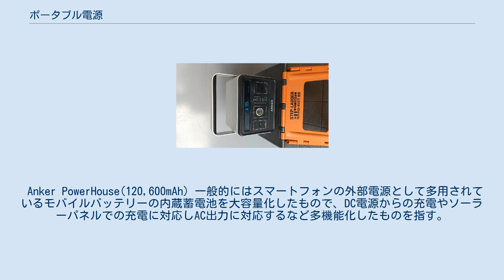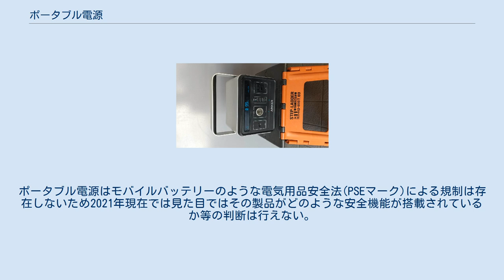ポータブル電源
ポータブル電源（ポータブルでんげん）とは、可搬型のバッテリーで外部電源により充電を行い、蓄電された電気を電気製品・機器に供給可能な電源装置である。
 Anker PowerHouse(120,600mAh) 一般的にはスマートフォンの外部電源として多用されているモバイルバッテリーの内蔵蓄電池を大容量化したもので、DC電源からの充電やソーラーパネルでの充電に対応しAC出力に対応するなど多機能化したものを指す。
 モバイルバッテリーと比較し、数倍から数十倍ものバッテリー及び多機能化に伴ってその他の機能を搭載するため、それなりの大きさと重量があり持ち運びが可能な取手やキャリーがついている製品が一般的である。
 屋外(野外)での電源確保の手段としても有用であり、可搬型発電機に替わりキャンプや車中泊、災害時の備えとして注目されている。
また､長時間使用できる大容量型も増え、災害対策用として自治体での採用も進んでいる。
 製品によって若干異なるが、電源供給用出力端子はUSB・DC12V・AC100V等を備え、付属品を用いることによってソーラーパネルを用いた充電等に対応するモデルも存在する。
電源本体の出力許容範囲内で、車載用機器や一般家電製品が使用できるため本来電源が存在しない屋外や災害時等にも電源の確保が可能となる。
 一般的な家庭用電子レンジやヘアドライヤー等は消費電力が大きく、それらを動作させるには家庭用電源同様の1000W～1500W程度が必要とされるが、蓄電池性能や充電機能の技術進歩により、家庭用電源同様の定格1500W(100V15A)以上出力可能な機種も存在し、キャンプや車中泊等のアウトドアに供する他にも災害対策としての保管や、発電･調理に火や燃料を使わずに済むというメリットがあるため高額にもかかわらず需要は伸びている。
 全般的に製品はOEM/ODMされる場合が多く、同じ製品が複数ブランドで展開される事もある。
また、筐体デザインの違いのみで内部設計(仕様)が同じ商品も存在する。
この分野では中国企業が先行しており「ブランド戦略」に注力し、コストパフォーマンスの高い魅力的な製品を多数展開している。
 上記の利点/欠点欄にも記載される通り、従来型発電機と比較すると騒音の少なさや室内利用が可能な点など取り回しが非常に良い点が多いが、電力の制限及び連続運用という面では2021年現在では大きな課題が残っている。
ポータブル電源は本来は電力が存在する場所、もしくは付近に電力が存在する場所での運用を主にすることに対し、発電機は屋外等の電力が存在しないスペースで燃料を用いて長時間/大電力を供給することを目的としており、そもそもの目的からして異なるため容易に比較が行えるものではない。
 充電しつつ出力が可能、もしくはパススルー機能からの瞬時切り替えが搭載されたモデルでは無停電電源装置と同様の運用が可能となる。
 これらは高度な業務用向け製品程の信頼性は無いが、一般家庭や小規模オフィス等で防災も兼ねて普段より充電しながら利用することにより万一の停電時でも電子機器の急なシャットダウンを防ぎつつ、その後も復電まで大容量バッテリーとして運用可能なことから企業向け防災用品とともに普及が見られている。
 一般社団法人防災安全協会では、防災製品等推奨品審査会において災害時における必要性・安全性・機能性・利便性を評価基準とし厳正なる審査により安全性が高く災害時に有効に活用できるポータブル電源製品を数多く認定している。
 計画的な運用や短期間の防災目的として評価が高いポータブル電源ではあるが、日本国内でも複数のモデルで発火事故や爆発事故が発生している。
ポータブル電源はモバイルバッテリーのような電気用品安全法(PSEマーク)による規制は存在しないため2021年現在では見た目ではその製品がどのような安全機能が搭載されているか等の判断は行えない。